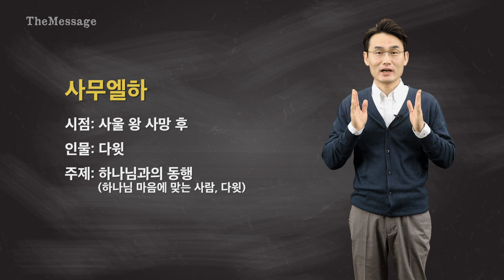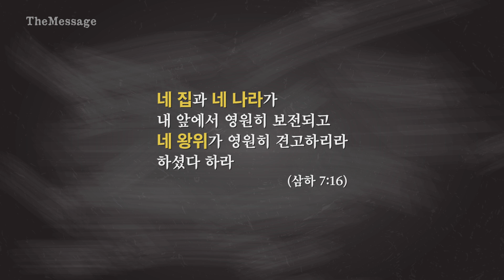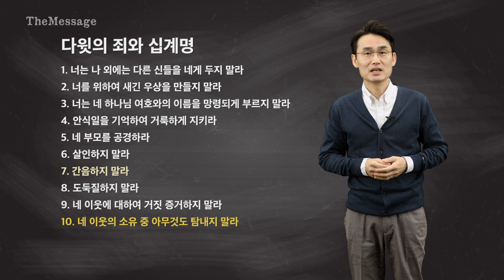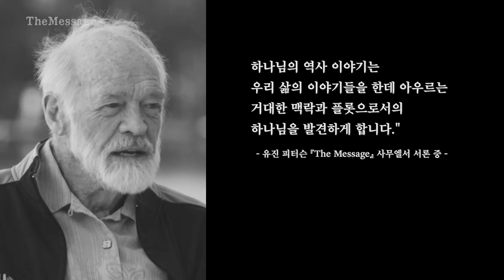[성경강좌]15강 사무엘하 "다윗의 승리와 실패" | 더메시지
[구조로 이해하는 성경 공부]
1부: 다윗의 승리(정치적, 신앙적, 군사적)
2부: 다윗의 실패(개인, 가문, 국가)